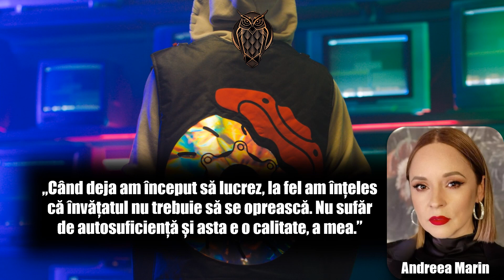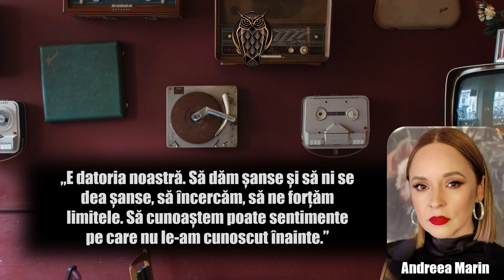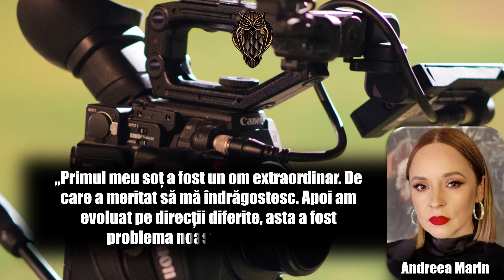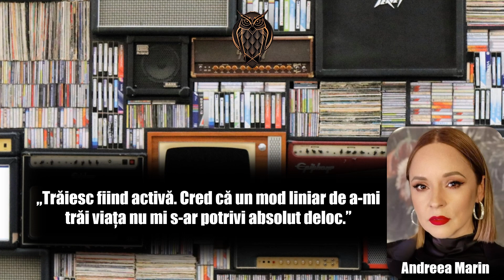Andreea Marin | Top 20 citate | Jurnalistă și prezentatoare de televiziune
Andreea Violeta Marin (n. 22 decembrie 1974, Roman) este o jurnalistă și prezentatoare de televiziune din România, moderatoare a emisiunii Surprize, surprize difuzată de canalul TVR 1 din 1999 până în 2007 (8 sezoane). A fost jurat în emisiunea Uite cine dansează!, difuzată de postul de televiziune Pro TV. Din octombrie 2020, este coproducătoare și realizatoare a emisiunii Nu există nu se poate!, difuzată de postul de televiziune TVR 2.

Biografie
Andreea Violeta Marin s-a născut pe 22 decembrie 1974 în Roman. Liceul l-a urmat în Roman, la "Colegiul Național Roman-Vodă". A urmat cursurile Facultății de Informatică din cadrul Universitatea „Alexandru Ioan Cuza” din Iași. Este fiica lui Dan și a Violetei Marin. Are o soră, Cristina, și un frate vitreg, Ionuț, ambii mai mici decât ea.[2] În 1984, la vârsta de nouă ani, Andreea și-a pierdut mama într-un accident rutier.[3][4]

În 1995, pe când avea 21 de ani, s-a căsătorit cu Cristian Gheorghiță, care în prezent este director de marketing la Prima TV.[5] Cei doi au divorțat în anul 2000.[2] În ianuarie 2006 Andreea s-a recăsătorit, cu Ștefan Bănică Junior, iar pe 15 decembrie 2007 a născut-o pe Ana Violeta, primul lor copil. După 7 ani de căsnicie, cuplul și-a anunțat divorțul pe rețeaua de socializare Facebook.[6]

Pe 22 decembrie 2013, în ziua în care a împlinit 39 de ani, Andreea s-a căsătorit civil cu Tuncay Öztürk, un medic turc, fizioterapeut și osteopat, care este și preparator fizic al lotului național de gimnastică feminină al României.[7][8][9]

Baftă!!!